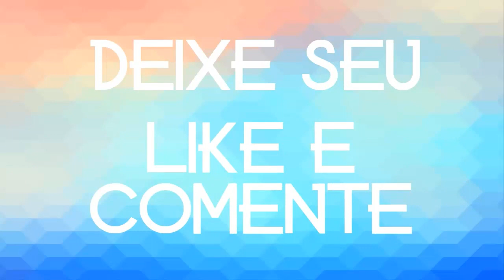ZÉ DO BREGA - SERESTA DE LUXO